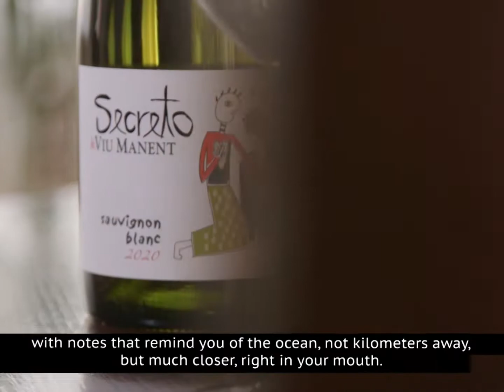Secreto de Viu Manent Sauvignon Blanc (english)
Secreto Sauvignon Blanc tasting sesion with Ricardo Grellet, Best Sommelier of Chile 2008.
Come and join us with a glass of Secret. Cheers!